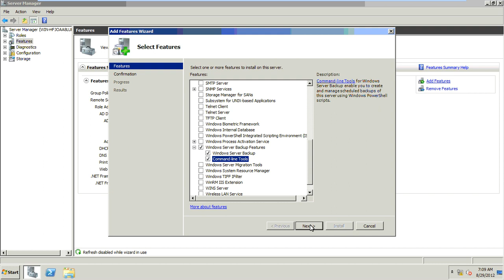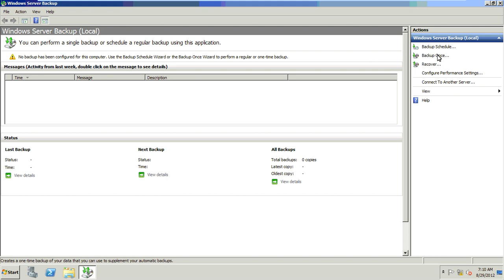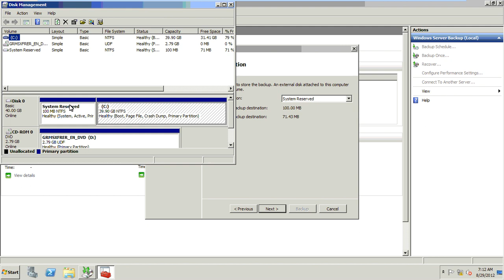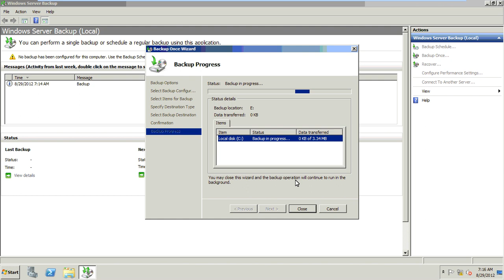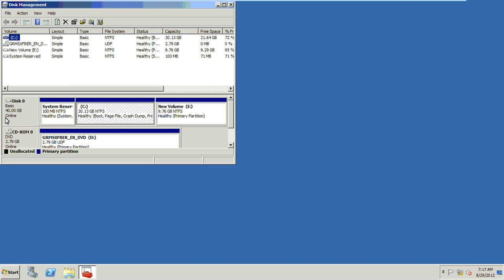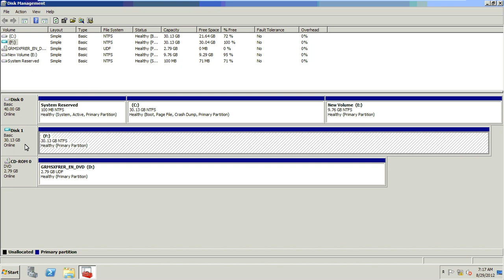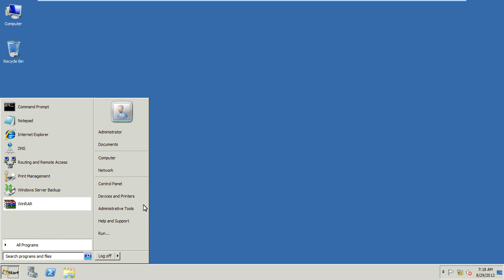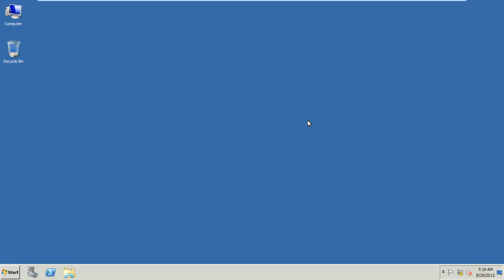Windows Server Backup in Windows Server 2008 R2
How to take Windows Server Backup in Windows Server 2008 R2. Step by step guidance for MCITP students.